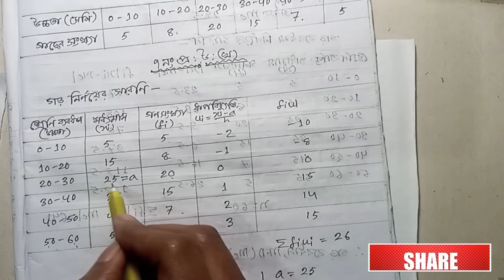নবম শ্রেণিঃ গণিত || বিস্তার পরিমাপ || নতুন কারিকুলাম || অধ্যায়-৯ || math class 9 chapter 9 part-7